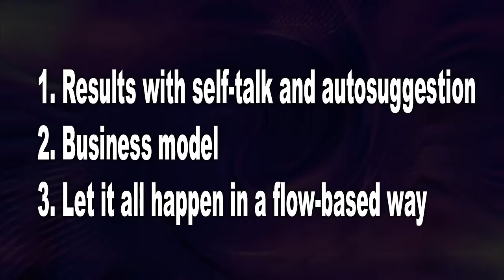Affirmations + FLOW STATE makes Ed over $200,000.00 a month!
Intro 00:00
Introduction to Ed - 01:18
Ideal Self-Talk & Autosuggestion 04:15
Ed's Business Model 31:52
FLOW STATE 1:06:29
Superconscious, Letting Go and Letting God  (Infinite Intelligence) 1:29:00
The Art of Allowing + Enjoy the Journey - 1:37:32
Harmonious Relationships while in FLOW - 1:43:33
How FLOW STATE transformed Ed's mental health - 1:52:41
Ed's key advice for all - 2:24:51